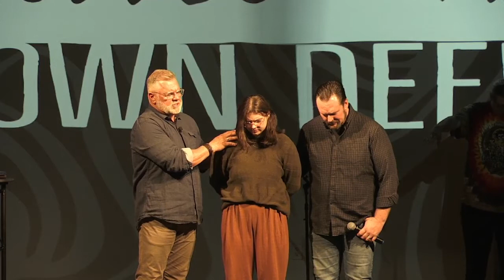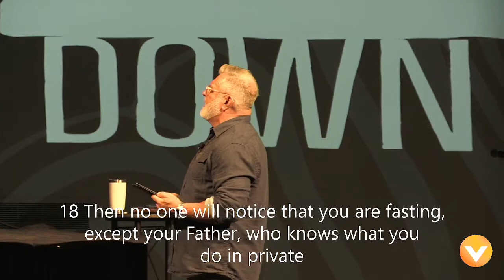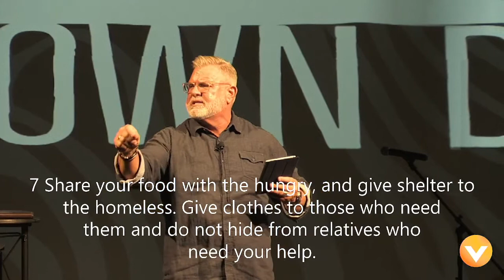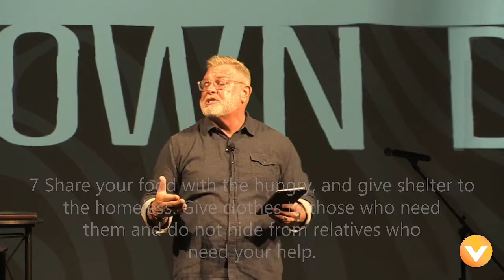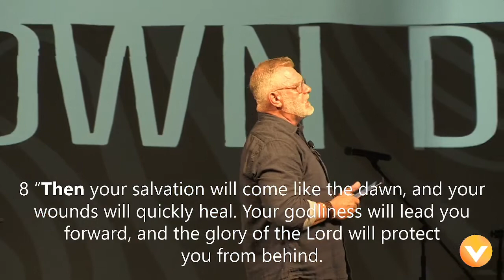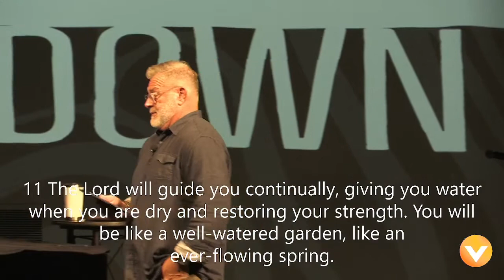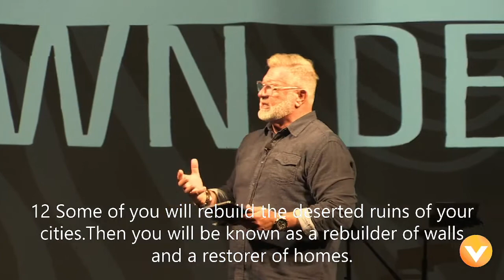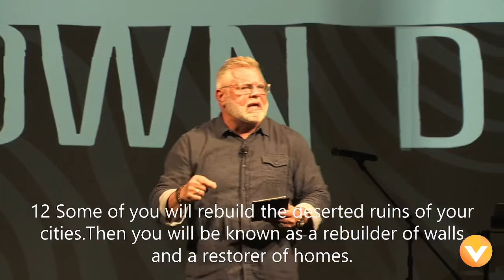“The Potential of Fasting”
Dig Down Deeper #5
Pastor Michael Smith
Fasting is NOT about wrestling the blessing out of God’s hands.
It’s about getting me properly aligned to receive it.